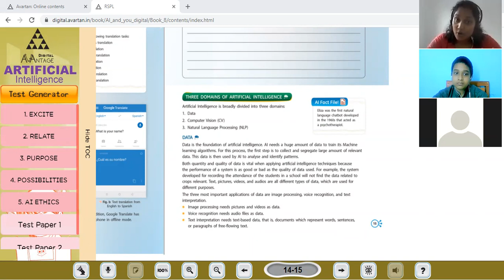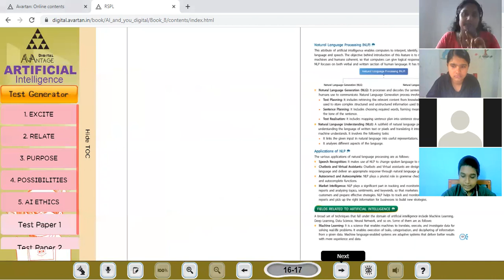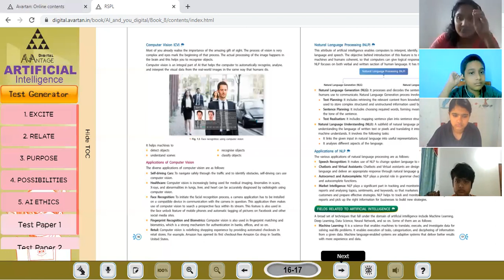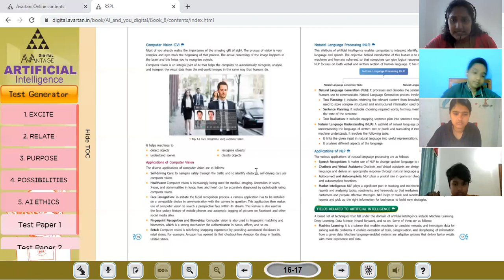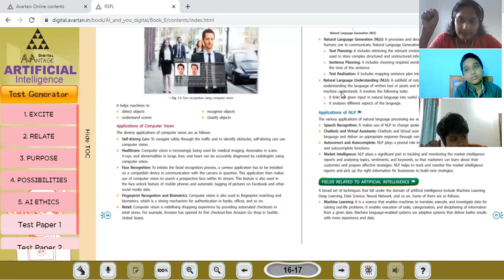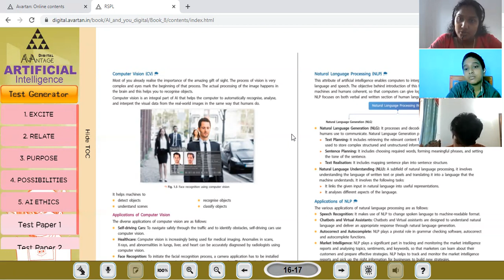CLASS 8 AI 26 AUG 2021 PART 2